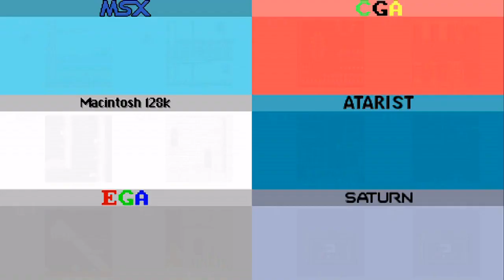IT GETS EVEN WORSE | Super Life Of Pixel Part 16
Oh God. It's still going. When will it ever stop?